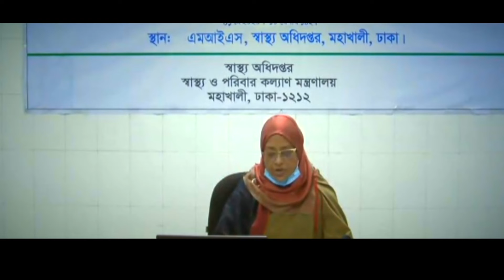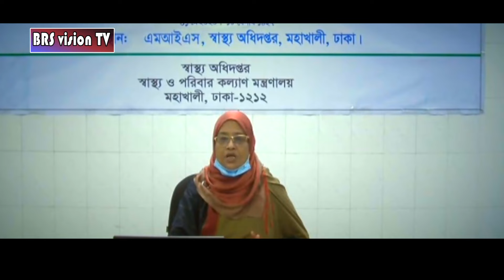কোভিড-১৯ আক্রান্ত ব্যক্তি কোন আপরাধী নয়।এ তথ্য জানান অধ্যাপক ডা. নাসিমা সুলতানা ১ই মে, ২০২০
১ই মে, ২০২০করোনাভাইরাস সংক্রান্ত নিয়মিত হেলথ বুলেটিনে এ তথ্য --ঢাকা বিভাগে ৮৩ দশমিক ০৭ ভাগ, চট্টগ্রামে ৪ দশমিক ৬ ভাগ, সিলেটে ১ দশমিক ৫৭ ভাগ, রংপুরে ১ দশমিক ৮০ ভাগ, খুলনায় ২ দশমিক ২০ ভাগ, ময়মনসিংহে ৩ দশমিক ৭১ ভাগ, বরিশালে ১ দশমিক ৬৯ ভাগ এবং রাজশাহী বিভাগে ১ দশমিক ৫৩ ভাগ করোনা রোগী শনাক্ত হয়েছে। স্বাস্থ্য অধিদপ্তরের অতিরিক্ত মহাপরিচালক (প্রশাসন)বললেন অধ্যাপক ডা. নাসিমা সুলতানা বলেন, দেশে গত ২৪ ঘন্টায় নতুন ৫৫২ জন করোনা আক্রান্ত হয়েছেন। বর্তমানে এই ভাইরাসে আক্রান্ত ৮ হাজার ৭৯০ জন।